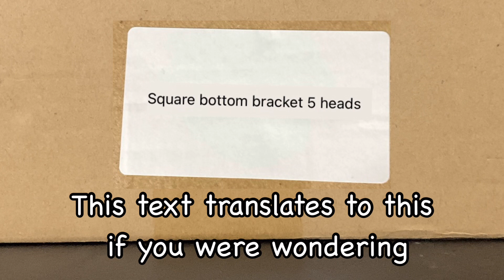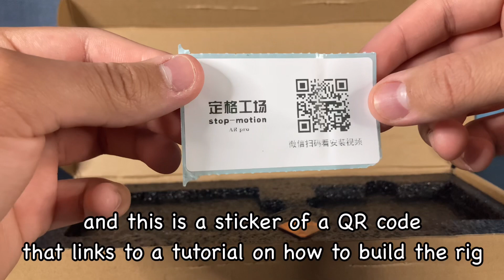Reviewing my first ever Stop-Motion Rig!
In this video I review and unbox my first ever Stop-Motion Rig!

Animation Rig